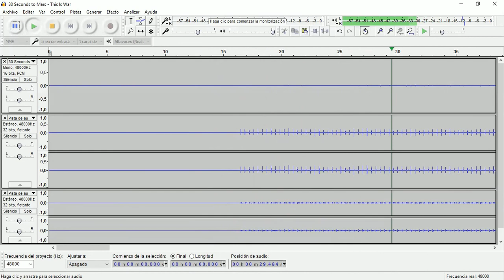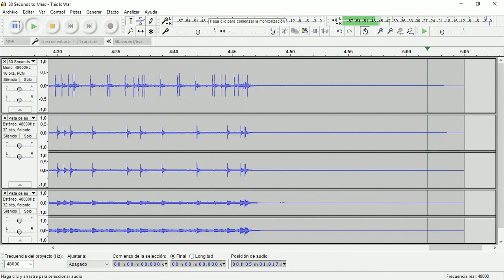This Is War (30 Seconds to Mars) • Drum Track